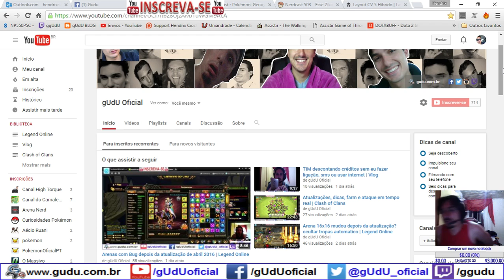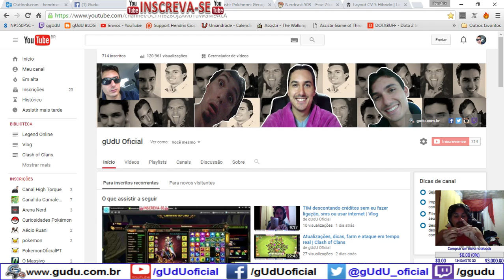CV 4 tentando farmar trofeus estrategia defesa e ataque | Clash of Clans